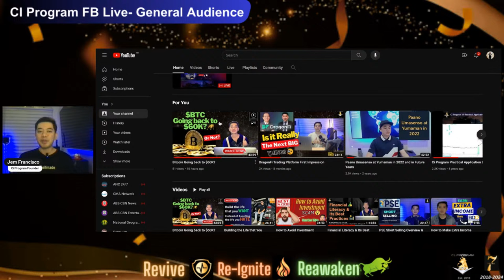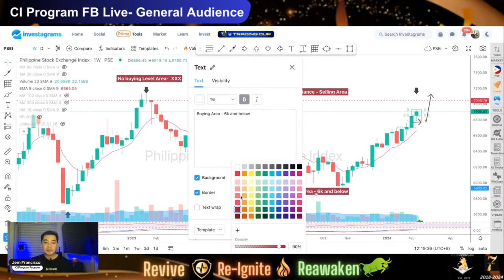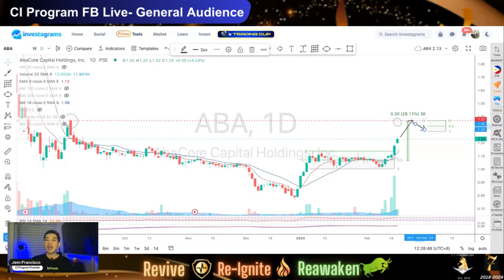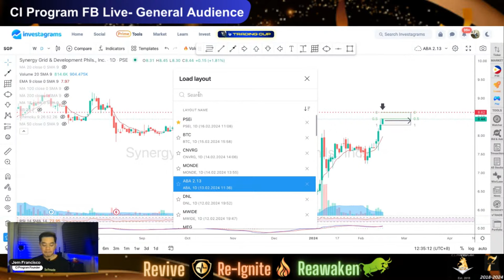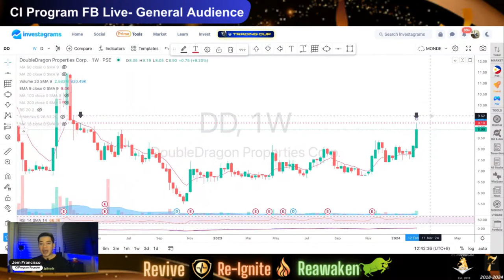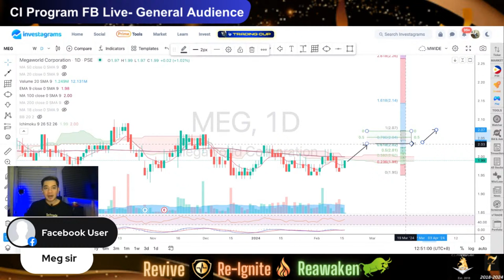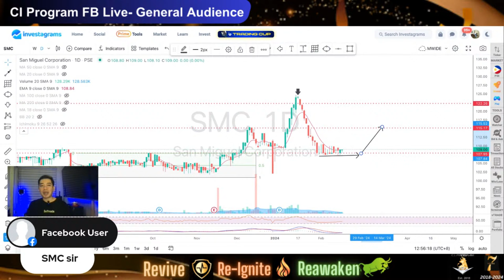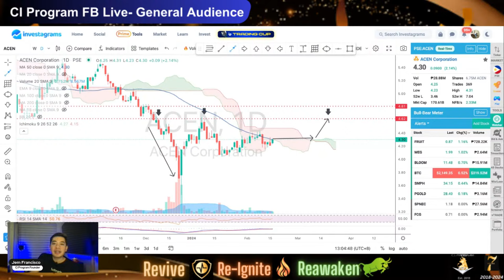Ci Program Charting Session- General Audience 2.16.24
Ci Program Charting Session- General Audience 2.16.24 Stocks/Crypto

What is Ci Program?

CI Program is a Continuous Improvement program for 12 months applicable to both newbies and experienced traders. All previous sessions has been recorded and your membership of 12 months will start on the date of your admission.